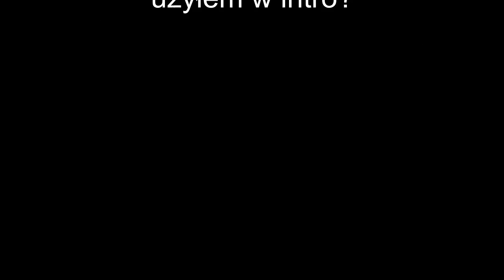Taśmy Prawdy 6